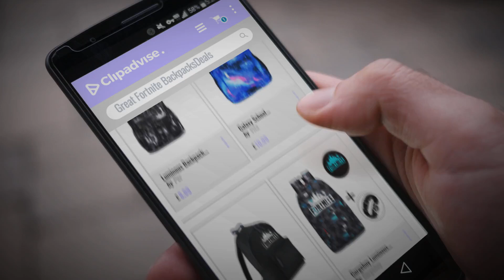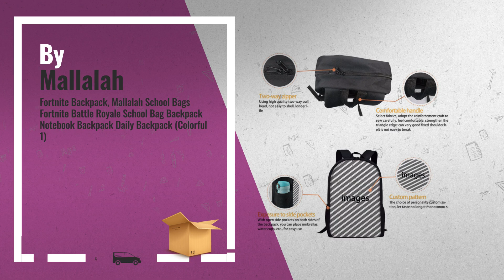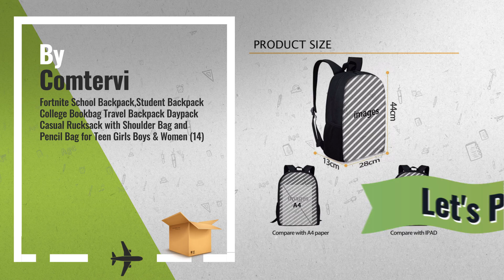Top 10 Fortnite Backpacks [UK 2018]: Luminous Backpack Unisex Sports Travel Schoolbag Glow In Dark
New! 2019 Black Friday / Cyber Monday Luggage & Travel Gear Deals and Updates.

Black Friday / Cyber Monday Luminous Backpack Unisex Sports Travel Schoolbag Glow In Dark For Kids Adults-F by Per

Black Friday / Cyber Monday Galaxy School Backpack Vita Fortnite Luminous Rucksack Laptop Hiking Shoulder Bag Slim by Vita

Black Friday / Cyber Monday Battle Royale Inspired PS4 Xbox PC Child's School Bag Backpack Gaming Rucksack (Backpack by SMARTYPANTS

Black Friday / Cyber Monday Gorgebuy Luminous Backpack - Galaxy Schoolbag Glow In Dark Backpack Rucksack Laptop Book by Gorgebuy

Black Friday / Cyber Monday TEAMWIN Fortnite Backpack School Bag College Shoulder Bag Notebook Laptop Backpack Daily by teamwin

Black Friday / Cyber Monday Battle Royale Trefoil Inspired Backpack - Season 5 - Drift Ragnarok (Black Prime) by SMARTYPANTS

Black Friday / Cyber Monday Fortnite Backpack, Mallalah School Bags Fortnite Battle Royale School Bag Backpack by Mallalah